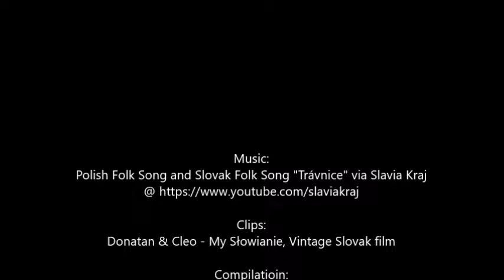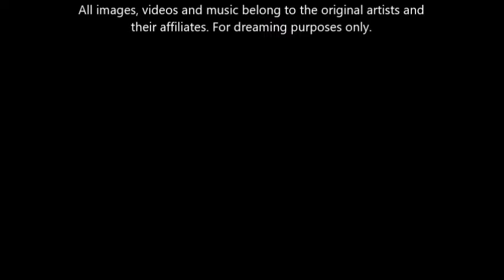Borderlands, Hraničné Pôda, Pogranicze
Find out more about Slavic Shamanism, Weather Shamanism, Healing, Dreaming, Dream Medicine, Lunar Work-study, Bird-Soul Shamanism (dreamers) & Mysticism

Poland and Slovakia borderland Folk
An owl sits in the barn
Polish Folk Song
Polish and English Lyrics:

Sowa na gaju siada
i słucha kto z kim gada,
Tu dzień, dzień, tu noc, noc,
tu bida, tu choc, choc

Było tam dwoje ludzi,
oboje byli młodzi
oboje byli młodzi.

I tak sobie radzili,
że dziecie będą mieli
and listens who talks with whom.
Here’s day, day, there’s night, night,
here’s poverty, there’s desire, desire,

There were two people,
and both of them were young.

And from their talks,
resulted a child.
And they will have a baby.